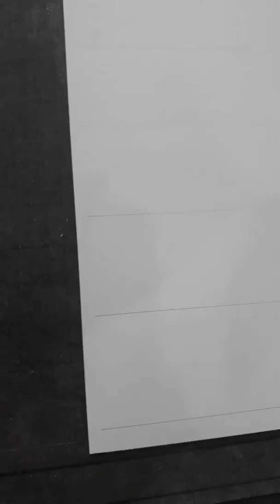Máy CNC | Cắt Ngọt Như Dao Cạo | Elip Channel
Máy CNC hiện nay rất phổ biến trong ngành Quảng Cáo và Trang Trí Nội Thất.
CTY TNHH QUẢNG CÁO TRANG TRÍ ELIP
Là doanh nghiệp hoạt động trong lĩnh vực Thiết Kế - Thi Công Bảng Hiệu Quảng Cáo, In Ấn & Trang Trí Nội Ngoại Thất tại TPHCM.

_ "Cảm ơn mọi người đã đón xem và ủng hộ kênh ELIP Channel"

*Bản quyền thuộc về ELIP Channel
*Copyright by ELIP Channel "Do not reup"